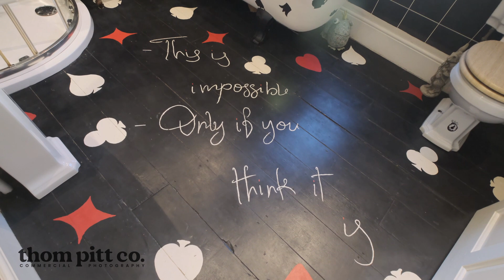Victorian Property Videography Northamptonshire, Fuji XT3/DJI Mini 2 UK Real Estate Photography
A recent walking tour video of a beautiful English Victorian property in Kingsthorpe, Northamptonshire. The house maintains many original features, as well as lots of quirky additions.

The video will be used by the estate agent to market the property.

This video was created by Thom Pitt Co. Please find links below to see more of my work:

Equipment used:
Camera: Fuji XT3
Gimbal: DJI RS3 Mini 3
Drone: DJI Mini Pro 2

I welcome any questions or comments, thank you for taking the time to view my video